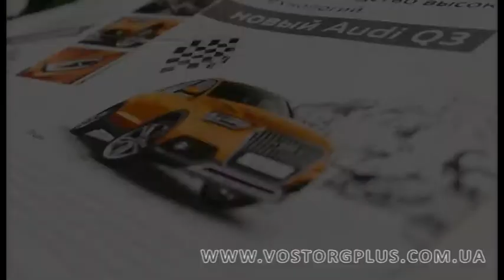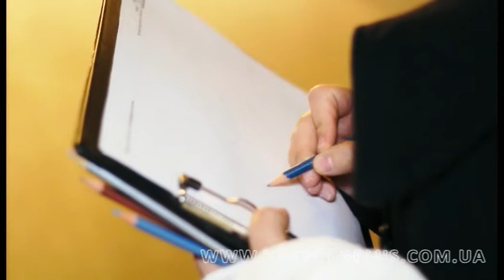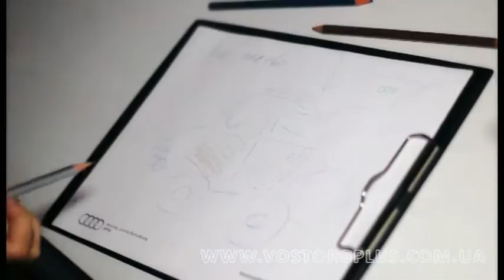Презентация Audi Q-3 г.Симферополь